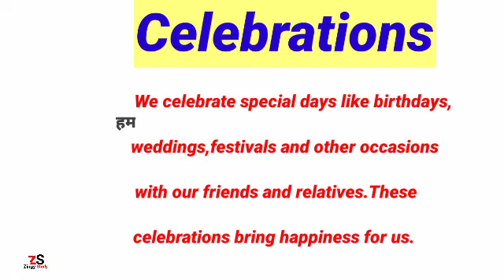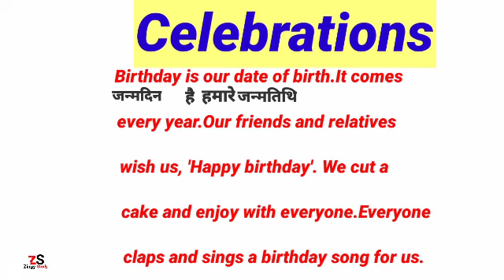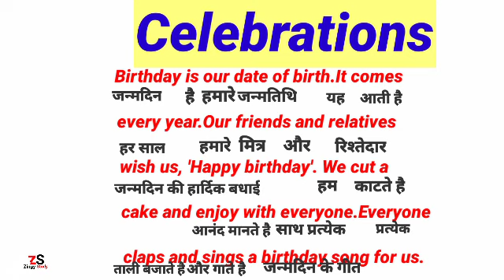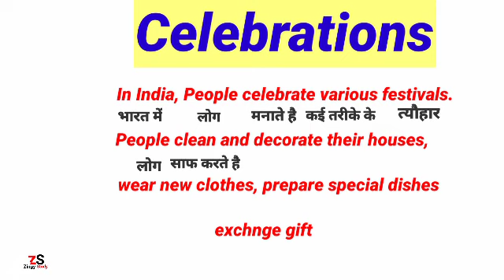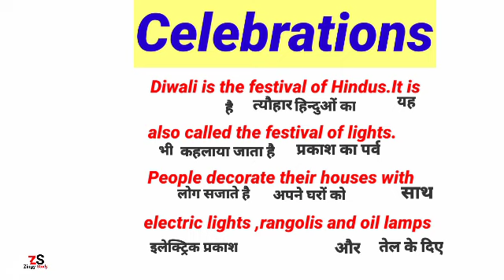English To Hindi Translation#zingystudy#englishgrammar